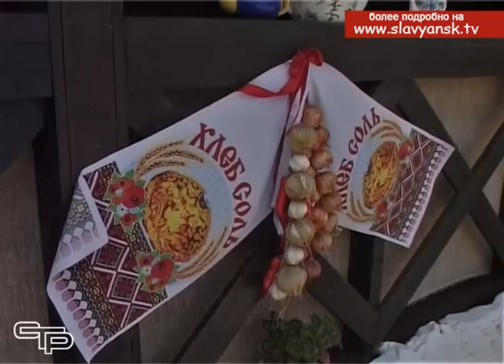Казачья этностаница вновь встречала гостей